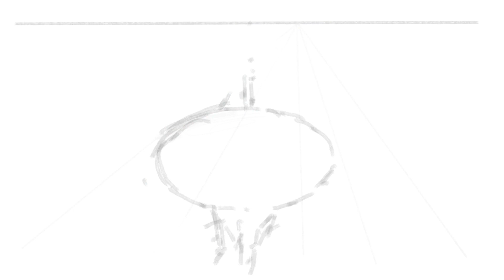Working "From Rough To Finished" To Design Quickly With Procreate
A real-world rendering of a Tampa Stadium Harbor Aerial.

ABOUT ME